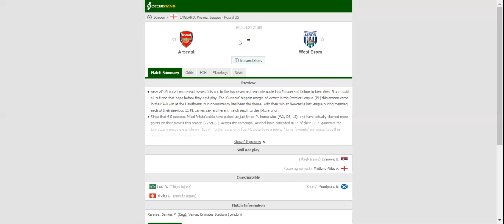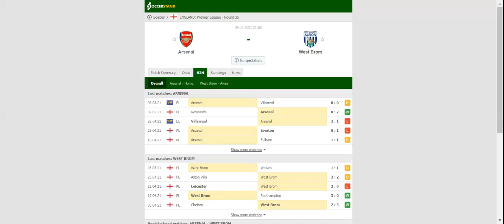[Football goals highlights betting] ARSENAL VS WEST BROMWICH PREDICTION & BETTING TIPS - 09/05/2021